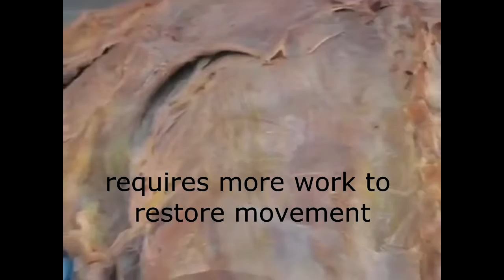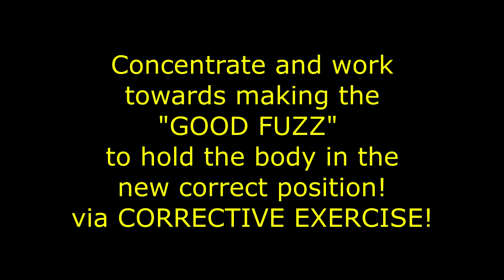Bad Fuzz Good Fuzz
This video is a compilation of Gil Hedley's "fuzz video" and Dr. Rochester's Xray morphs.  Gil is a PhD anatomist as far as i am concerned, a master.  It shows how scar tissue can make you feel all crusty and old, and make the body not function normally unless you make an effort to break or melt "the fuzz"  activerestchiropractic.com  San Diego, la Jolla, California.
chiropractorlajollasandiego.com is our alternative address.  Book a consult online if you have a health concern.